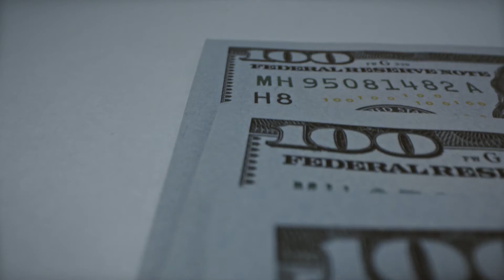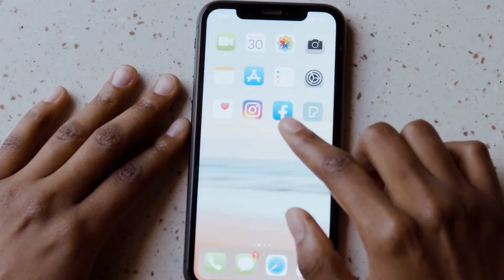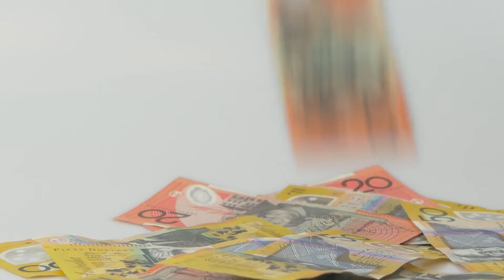Presidentes Latinos entre los millonarios del siglo.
La pandemia no impidió que los multimillonarios hagan más grande sus fortunas. Es decir, los ricos, se volvieron mucho más ricos y ni si quiera los estragos del mortal coronavirus, los paralizó para que generen billetes.